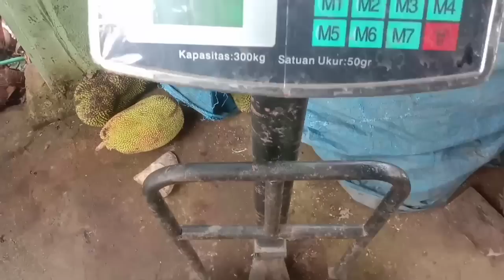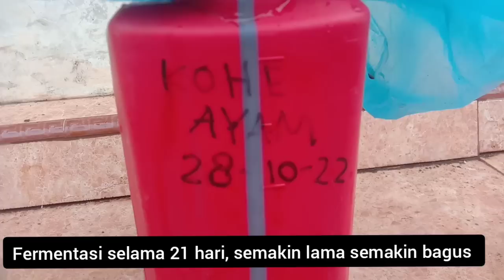PUPUK ORGANIK CAIR TERBAIK PENGGANTI PUPUK KANDANG || CARA MEMBUAT POC PELEBAT BUAH DARI KOHE AYAM